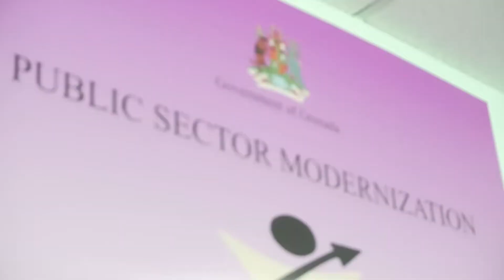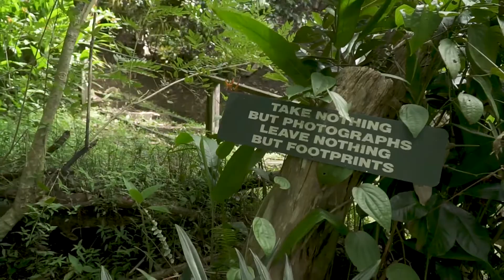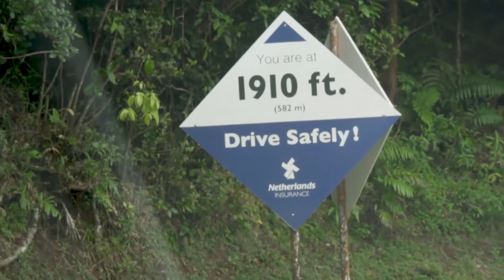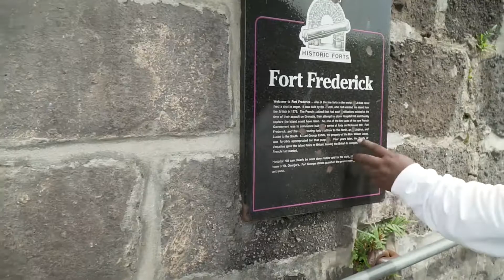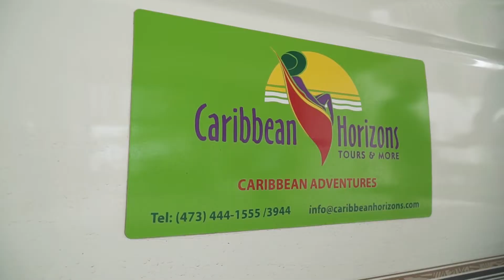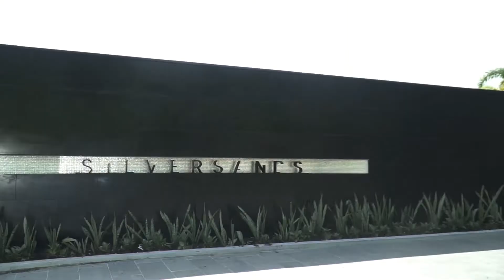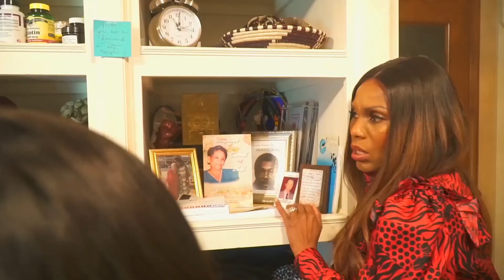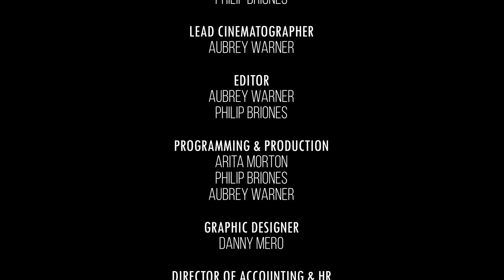Caribbean Dream Ep 6 Yvette Noel Schure Homecoming Part 2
Join Yvette Noel Schure, world-renowned music publicist to Beyoncé, Chloe x Halle, and Buju Banton, as she continues her inspiring journey in Grenada. In Part 2 of Caribbean Dream, Yvette reconnects with her roots, meets Grenada’s Prime Minister, and explores the island’s breathtaking sights and sounds. From walking the cobblestone streets of her childhood to savoring local cuisine with an old friend, this episode is a heartfelt celebration of family, culture, and the magic of the Caribbean.

v=r6C2JPHrasA&list=PLEUokJDvd1peCnKvBixPAurKwhU6TNfY6&index=9

📍 Explore Grenada: From lush landscapes to vibrant markets.
🍽️ Island Eats: Dive into Grenada’s rich culinary traditions.

MUSIC
Laundromat - Mountaineer
Music from Uppbeat (free for Creators!):